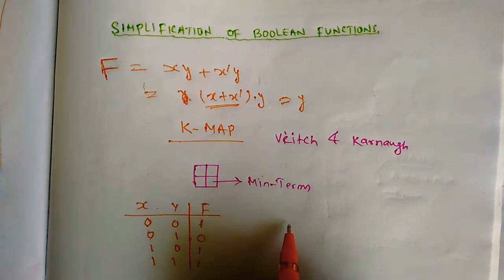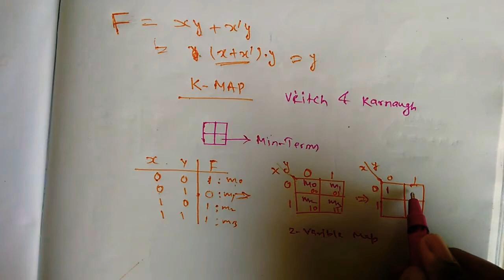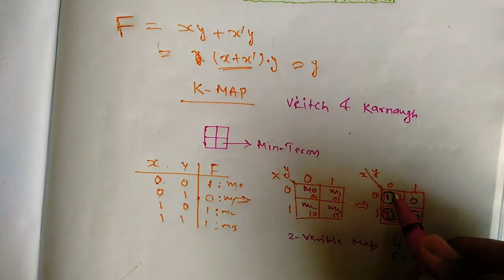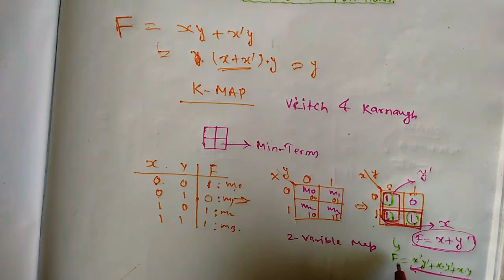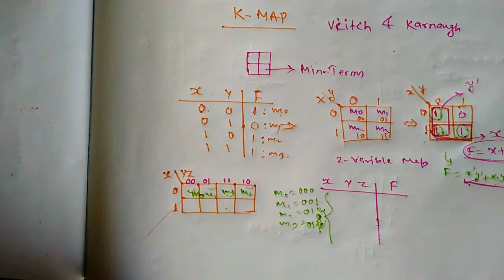Simplification of Boolean expression: K- Map| Karnaugh Map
This video teaches us about simplification of boolean expression by KMAP. After watching this video you will able to answer-
what is kmap or karnaugh map.
how to simplify boolean expression using kmap.
how to transform truth table into kmap.
how to club 0 or 1 in kmap.
how to write pos or product of sum of boolean expression.
how to write sop or sum of product of boolean expression.